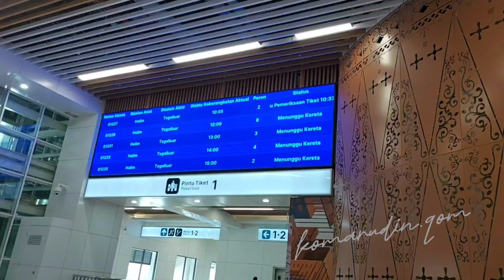PERTAMA NAIK WHOOSH !! JANGAN SALAH PILIH!! BEGINI MEMILIH KURSI WHOOSH JAKARTA-BANDUNG